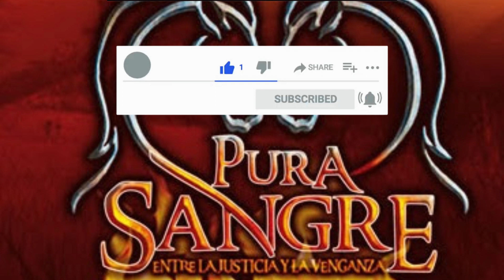Pura Sangre | Capitulo 12 | Paulina y Renato Hacen el AMOR y son descubierto.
Capitulo que será transmitido el día 28 de diciembre.

Te recordamos que Rcn transmite dos capitulo por noche.